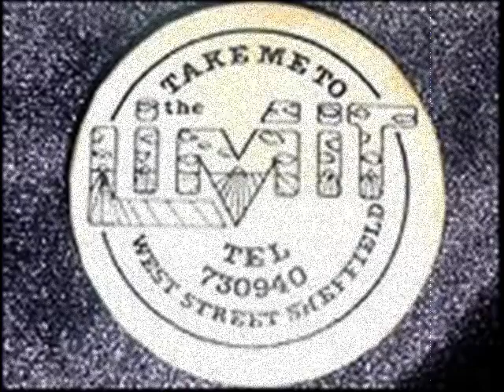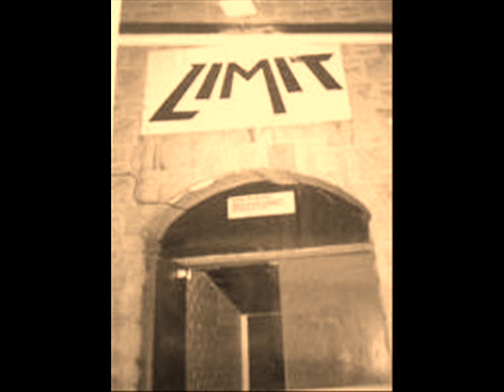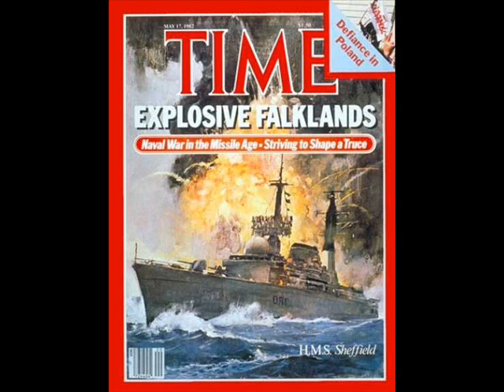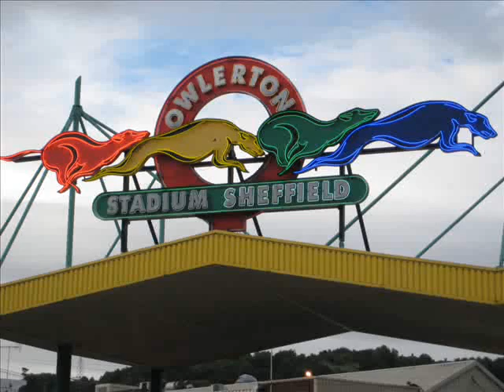the human league .. sound of the crowd...sheffield my city.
sheffield..my city.